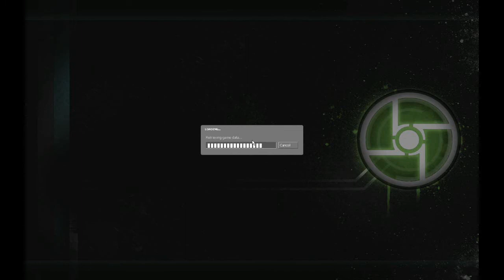Artemis and Richard Meet John Freeman - Episode 4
I dunno... I got nothing. It's around midnight and I'm not creative enough to write a description. I don't care.